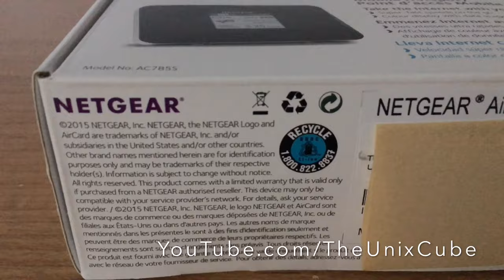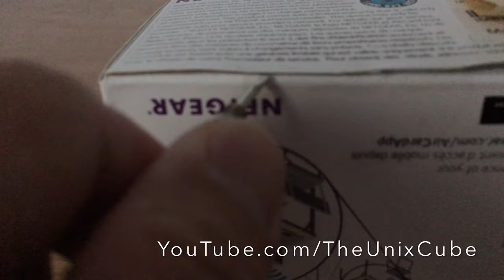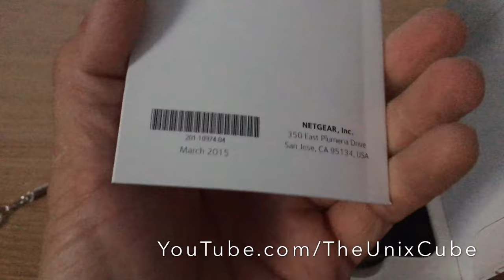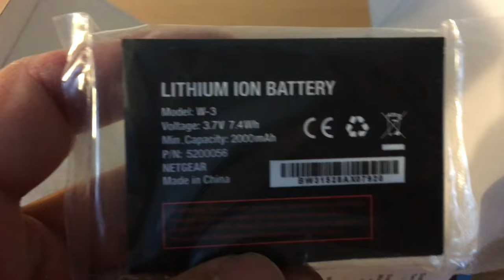Unboxing NetGear AirCard 785S Mobile Hotspot 4K LTE 4G 3G Internet Wifi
NetGear 785S AirCard unbox Mobile Hotspot